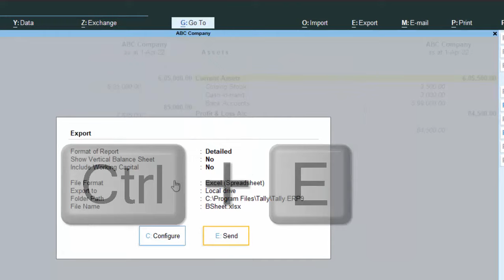Export your Balance sheet in Excel in Tally Prime@COMPUTEREXCELSOLUTION